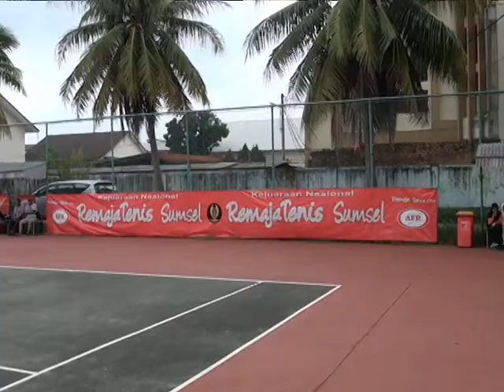15).56 PETENIS REMAJA RAMAIKAN KEJURNAS TENIS REMAJA SUMSEL KE 22 THN 2020